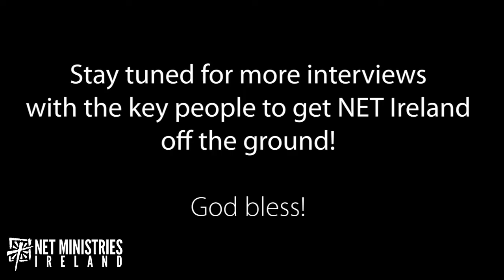Key Players in NET Ireland - James Mikulasik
NET Ministries Ireland's executive director, Tony Foy, interviews James Mikulasik. James had a huge role in bringing this ministry to Ireland from Canada!

God bless!